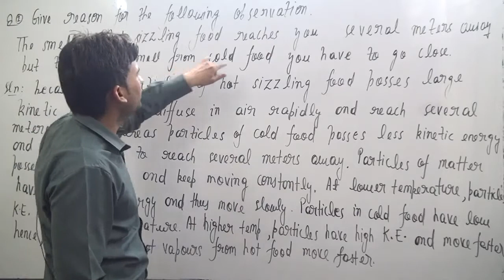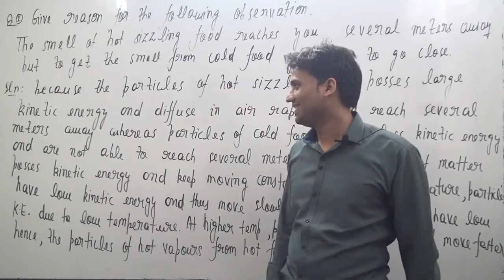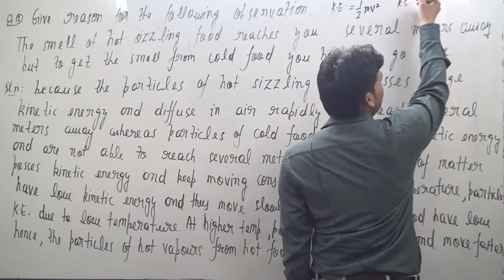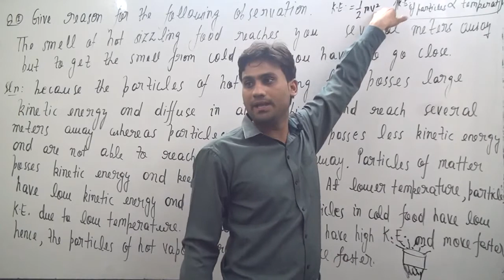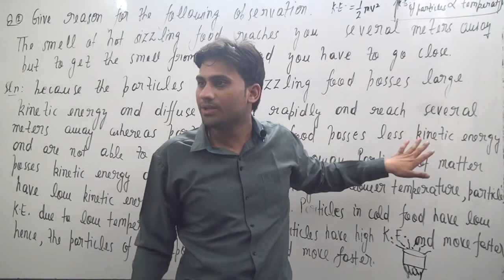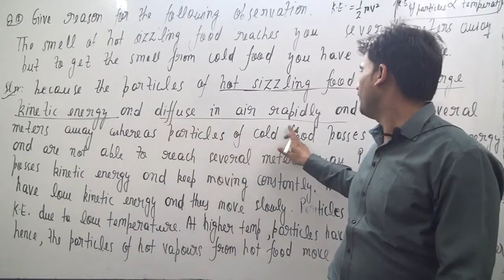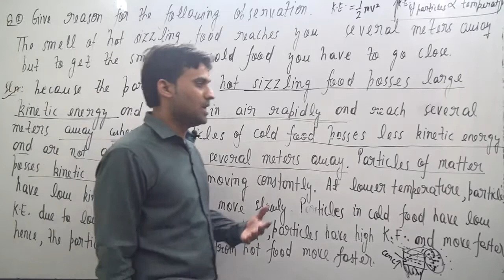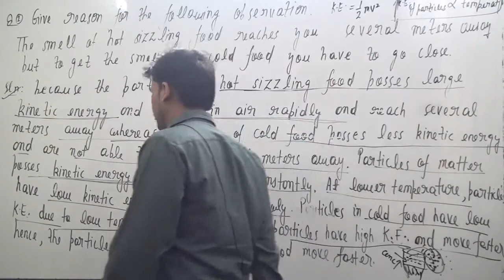Give reasons for the following observation: The smell of hot sizzling food reaches you several metre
Give reasons for the following observation: The smell of hot sizzling food reaches you several metres away, but to get the smell from cold food you have to go close.